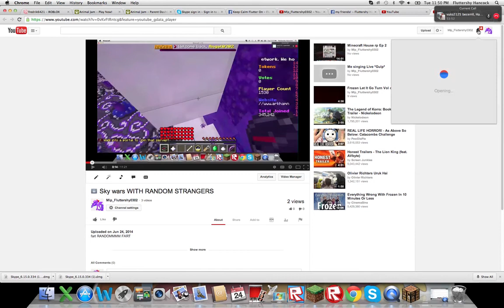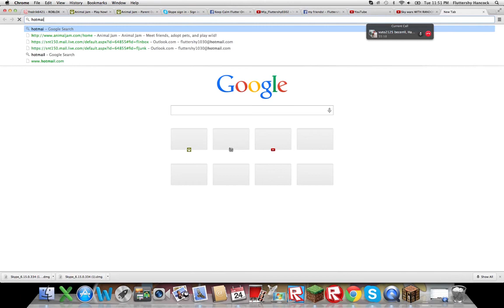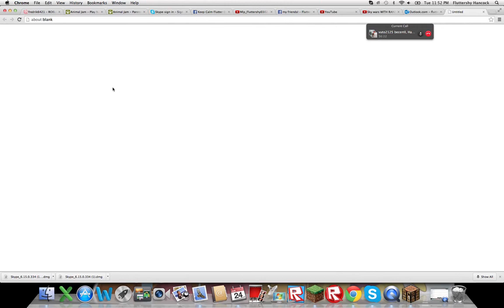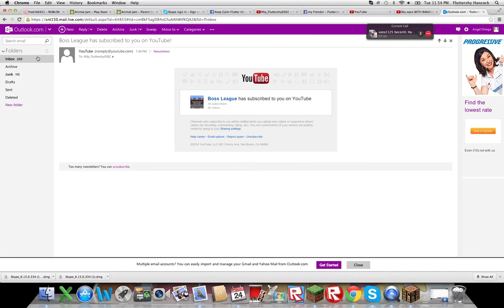Minecraft House Rp Ep 4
:DA:W:DW::AD:WD:D::D:D:D:D:D:D:D:D:D:D